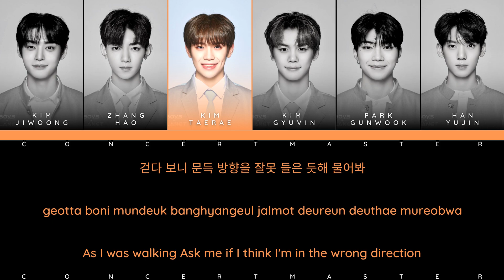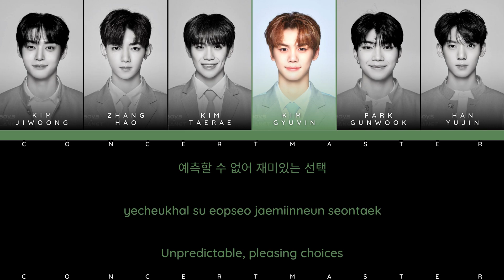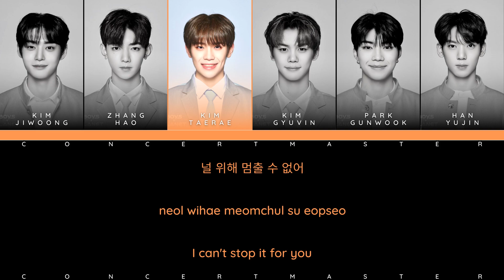[HOW WOULD] ZEROBASEONE (제로베이스원) : EN GARDE [LYRICS]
ZEROBASEONE (제로베이스원), also known as simply ZB1 Sing EN GARDE by EN BUTTER
Playlist for [HOW WOULD] ZEROBASEONE :
준비, 시작!
junbi, shijak!
“En Garde”
[EP] BOYS PLANET – ARTIST BATTLE
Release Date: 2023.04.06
Lyrics/작사: 네이슨 (NATHAN), KZ, 박건욱, 김규빈
Composer/작곡: 네이슨 (NATHAN), Daily,
Ronnie Icon, KZ, ONE.KI, Rico Greene, Likey
Arranger/편곡: 네이슨 (NATHAN), Daily,
yunji, Likey